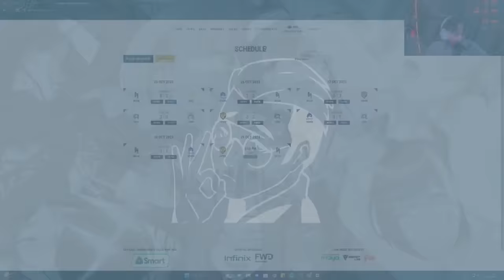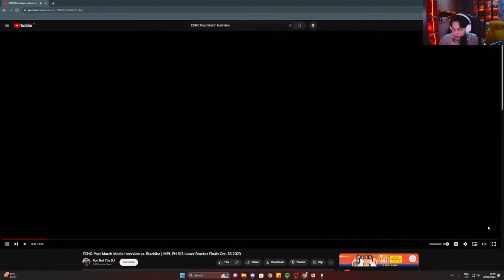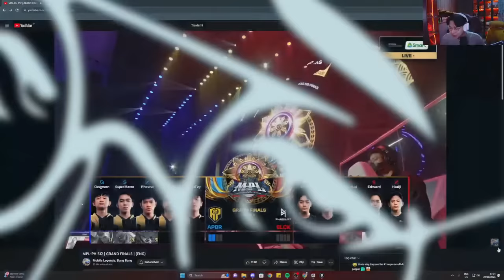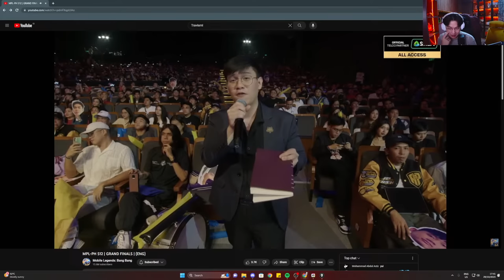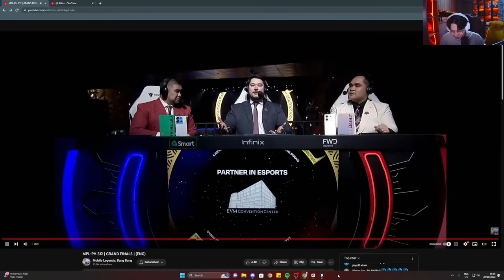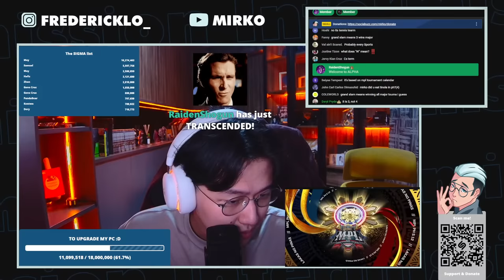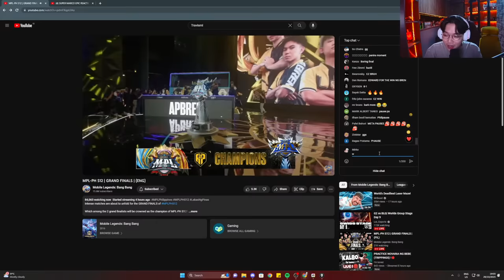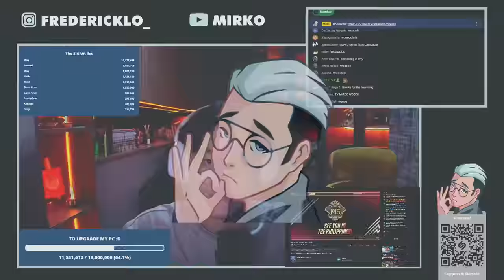MIRBLESS OR MIRKURSE?? GRAND FINAL TIME!! MPL PH S12 Mirko RESTREAM!